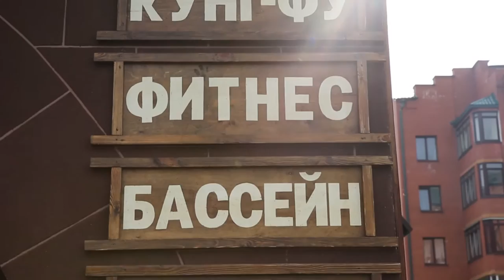Клуб "Хонг-Гия" (Hong-Gia) - семейный центр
Клуб "Хонг-гия" в Минске предлагает различные виды занятий для всей семьи. У нас четыре спортивных зала и бассейн, в которых вы можете заниматься фитнесом, кунг-фу, тай-чи, айкидо, йогой, аквааэробикой, обучение плаванью для детей и взрослых, семейный отдых в бассейне с сауной.